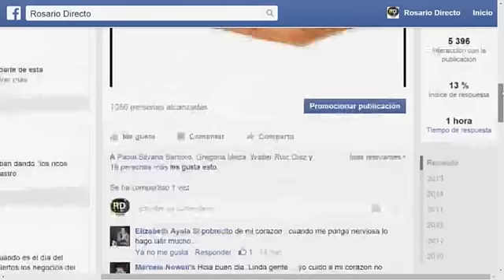CANAL 5 DE ROSARIO - ROSARIO DIRECTO - HOY ES EL DÍA MUNDIAL DEL CORAZÓN